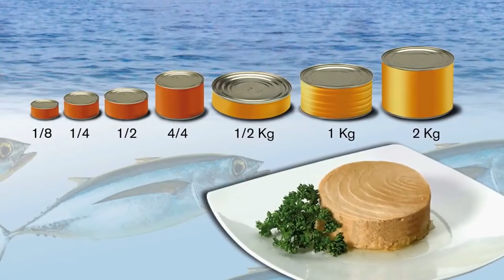Tuna Canning Machine High Speed and Fully Automated Canned Food Processing Line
As the manufacturer of professional canned food machinery, canned mackerel production line is the one of the experienced projects for us.
It is canned mackerel fish production line, but it can be put in to production for canned sardine.
We design the production line layout for customers according to their requirements.  Whole production line solution from fresh or frozen mackerel fish to final canned products packing.
The production line can be high degree automation , it has the advantage of high output,  labor saving, stable running ,easy operation
Canned Mackerel Fish Process Flow
Canned mackerel fish production line  (Production flow chart)
Canned mackerel deforesting machine
Mackerel HGT (Head / Gut/ Tail) Machine
Bubbling Washing Machine
Salt Water Immersion Machine
Metal Detector
Fish Filling and Weighing Conveyor machine
For Canning Production Line :
Empty Can Depalletizing Machine
Empty Can Washing Machine
Exhaustor ( Exhausting Box Tunnel)
De-watering Machine
Brine /Tomato sauce Filling Machine (Linear type）
Tin Can Seaming Machine
Sealed Can Washing Machine
Basket Loading and unloading Machine (Semi-auto)
Retort Pot (Sterilization machine)
Drying machine
Labeling machine
Coding machine
Carton Packing Machine
Canned mackerel Fish Production Line Mackerel Canning Machinery
Brand :PENGLAI
Name : CanNed fish production line
Application :  Canned fish canning
Voltage : 380V
Power : 7.5kw
Maximum speed : 200 cans/min
Dimension : 2800 x 1500 x 2200 mm
Material : SUS 304
Automatic Grade : Automatic
Payment Term: T/T
Delivery Time :  45  days or depends

84798210   Mixing machine
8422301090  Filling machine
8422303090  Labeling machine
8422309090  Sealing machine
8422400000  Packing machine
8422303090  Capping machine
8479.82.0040 food Mixing, kneading or stirring machine